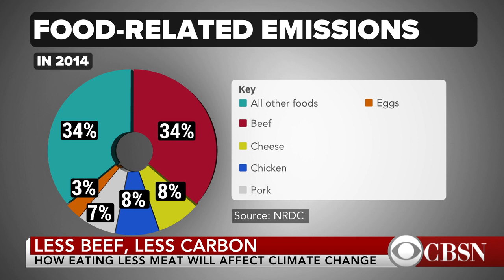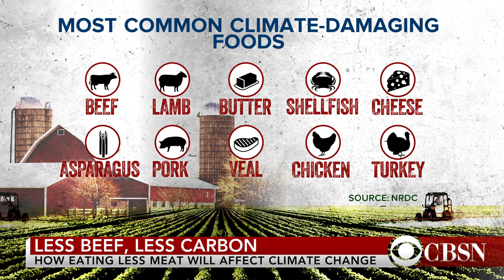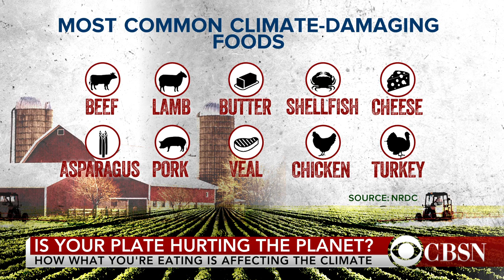How what you eat is changing the climate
Food systems account for as much as one-third of the world's greenhouse gas emissions. The Natural Resources Defense Council's Sujatha Jahagirdar joins CBSN to explain how to lessen your diet's impact on the planet.